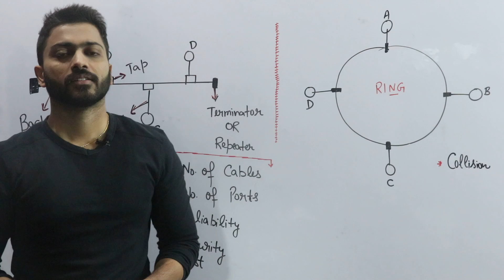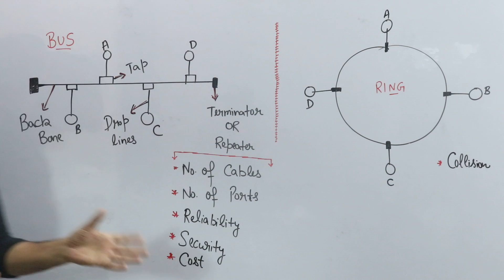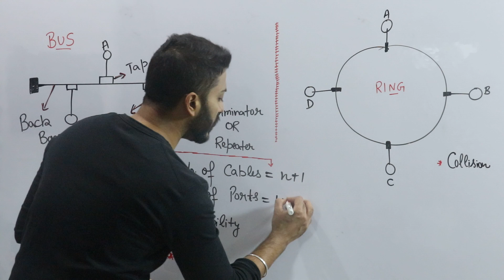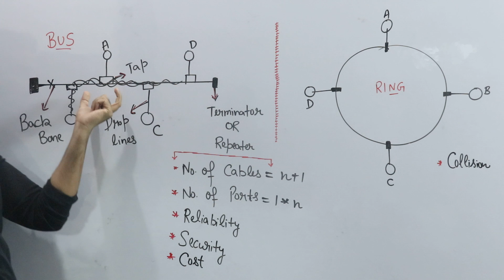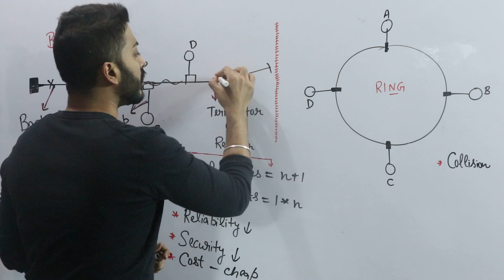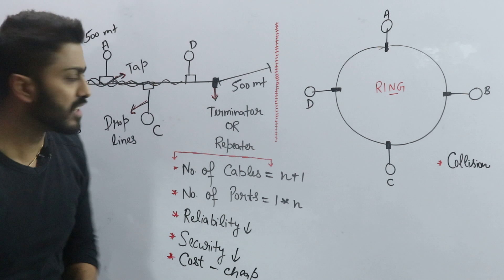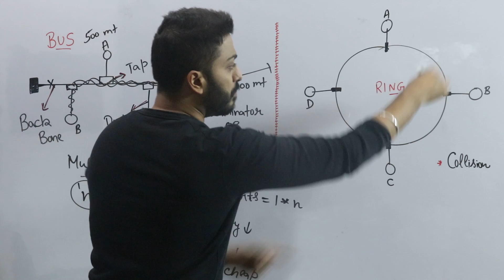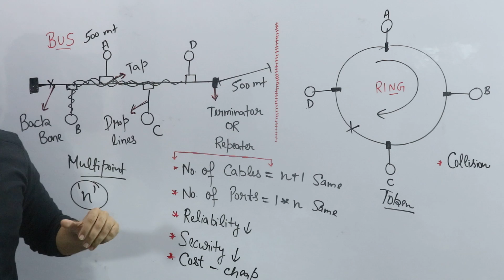Lec-6: Topologies in Computer Networks | Part-2 | All imp points of Mesh, Star, Hub, Bus, Hybrid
In computer networks, a network topology refers to the arrangement of the various elements of a network, such as nodes, links, and connections. There are several common network topologies used in computer networks, including Mesh, Star, Bus, Ring, and Hybrid.

In this video, Varun sir has explained Bus topology and Ring Topology

0:00 - Introduction
0:13 - Bus topology
6:18 - Ring topology